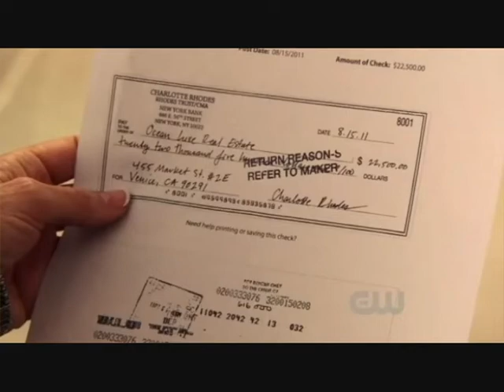unfinished projects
i'm still going to upload videos here and there but i feel like my channel is dying. idk i've got more rory and dean footage to work with but i'm just not up for making videos lately and idk why